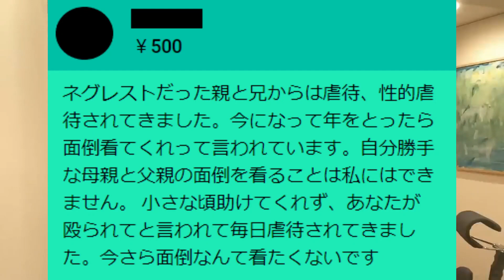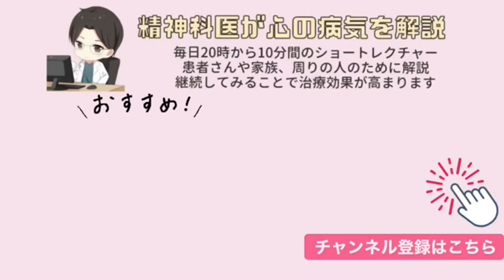ネグレクトだった親と兄からは性的虐待をされてきました。今になって面倒を見てと言われます。自分勝手な母親と父親の面倒を今更見ることは私にはできません。【精神科医益田】